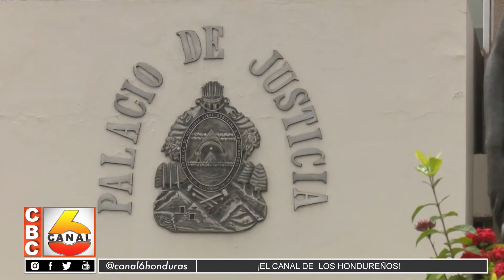Analistas: Honduras debe plasmar en una ley tema de extradición